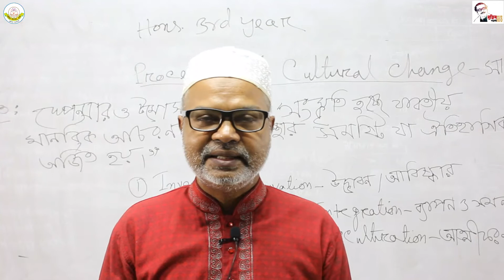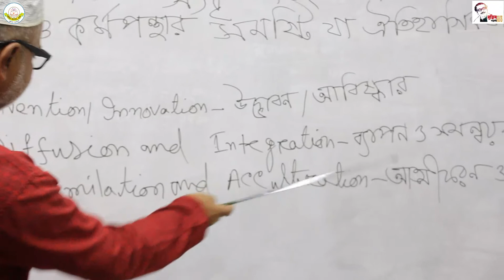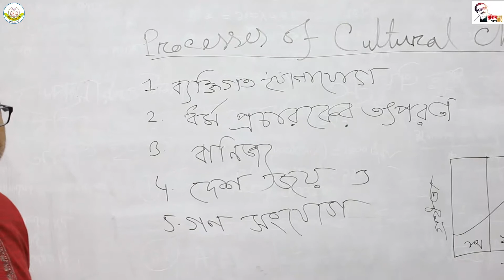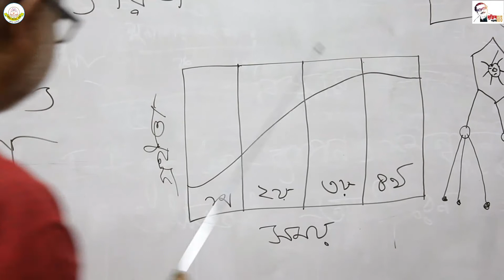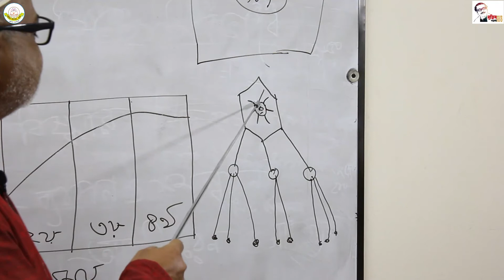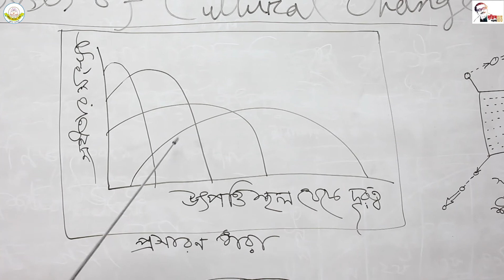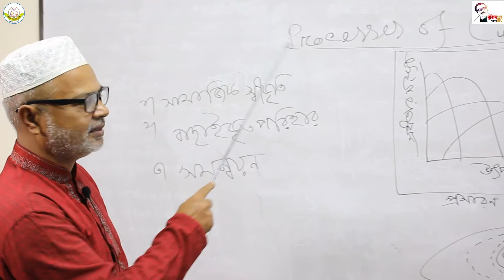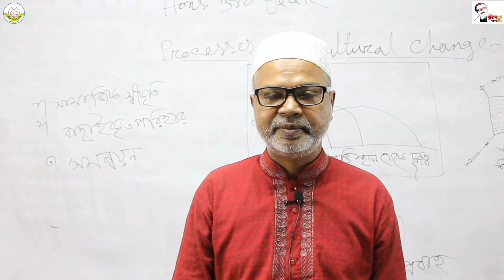Hon's 4th Year Geography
Hon's 4th Year
Geography

Md. Nurul Islam
Asst. Professor &